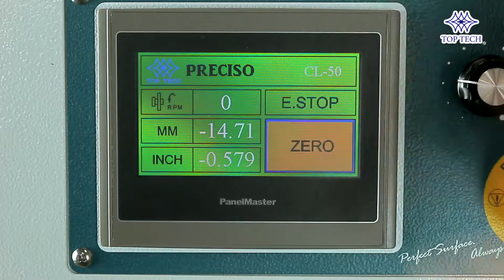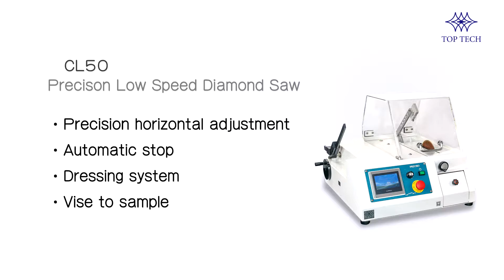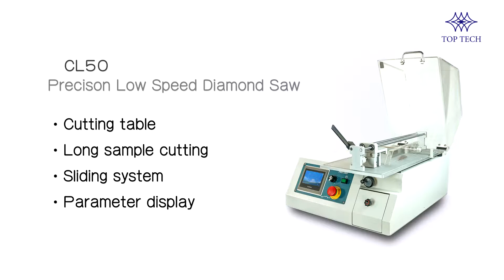Precision Diamond Saw (CL50)-Top Tech Machine-Metallographic Sample Preparation Equipment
A precision low speed diamond saw which is well established in the materials laboratory for cutting and sectioning a wide variety of small and delicate samples particularly when the material structure is not homogeneous. The diamond can be acquired additionally.

Diamond saw 钻石切割机 精密切断機
Machines Tronçonnage
Cortadoras Metalográficas
отрезной станок
เครื่องตัดเปียก
절단기
Sectione apparatus Metallographic
Przecinarki metalograficzne
Máy cắt Metallographic
mesin pemotong Metallographic
Metalografie-Řezání
Mesin Potong Metalografi